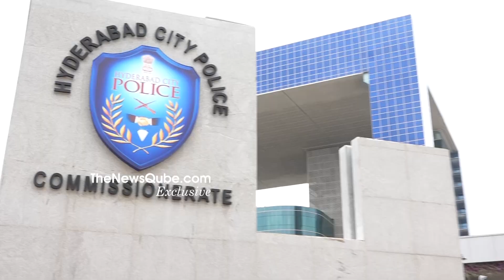CM KCR Entry | Command Control Centre Inauguration | Hyderabad | NewsQube